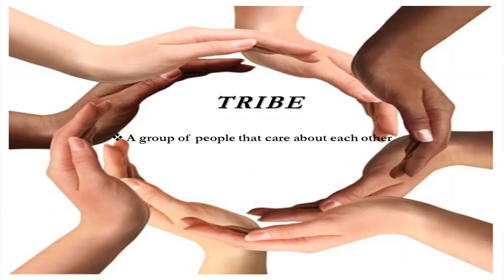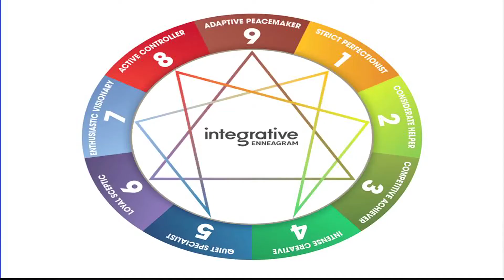Digitalization: Bless or Barrier | Nada Bennani | TEDxMarrakesh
Nada covers the theme "Tribes and Trolls" from her own angle. Nada Bennani is the student who won this year’s Student Contest for TEDxMarrakesh. She was born in 2002 and is already a TED-fan, she loves performing and is involved in a debate team. Nana is studying in the American school of Fes and enjoys going to debate tournaments as well as individual events such as oratory performances. She did a speech on the theme Tribes and Trolls from her angle. This talk was given at a TEDx event using the TED conference format but independently organized by a local community.